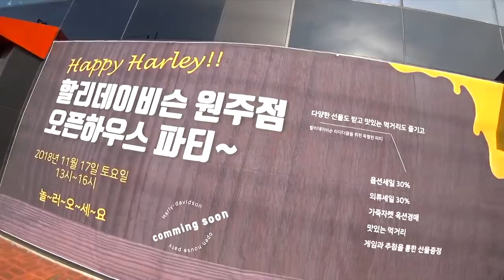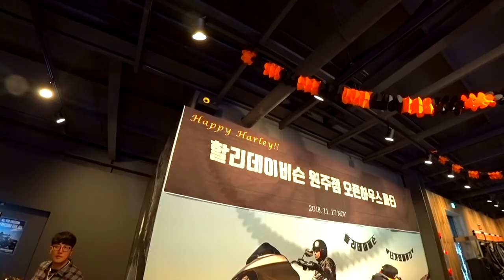[투어] 할리데이비슨 원주점 오픈행사에 다녀왔습니다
모처럼만의 주말라이딩을 위해 번개를 검색하던 중

예전에 스트리트750 탈때 가입했던 네이버 할리데이비슨 스트리트750 카페에서
번개가 있길래 참여해서 원주로 투어를 다녀왔습니다.

투어내용은 할리데이비슨 원주점 오픈행사 입니다.

경품은 당첨이 되지 못했지만 나름 잘 다녀왔습니다.ㅋ